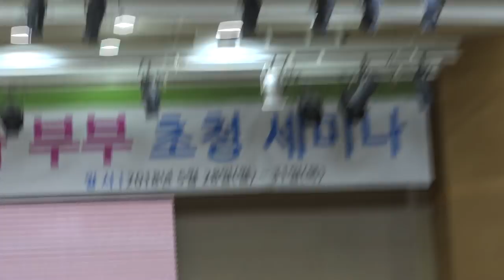홍경표목사 *흰돌산기도원목회자부부세미나* 2018.5.27~31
10시부터 있으며 향후 24시간 방송을
2018년 이후로는 서울시 강서구 강서로 497에서 예배드립니다.